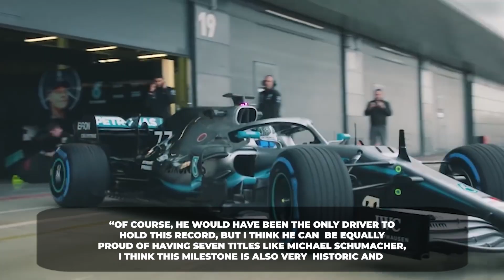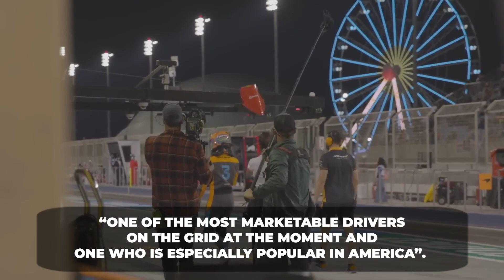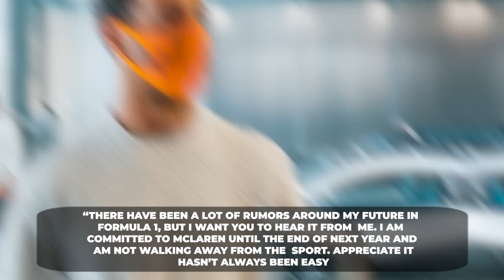BAD News for Ricciardo After McLaren FIRED him!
F1 News Ricciardo

 If I ask you about the most trending name in the current F1 grid, Daniel Riccardo will surely  be among your answers. The Honey Badger was rated as a driver with championship-winning  capability in the early days of his career. But with his sudden decision to move away from Red  Bull Racing at the end of the 2018 season, everything starts to collapse. So he moved to the  midfield team, Renault which always struggles to compete with top contenders like Ferrari,  Mercedes, and Red Bull. After some poor runs in the field for over two seasons, he left it and  joined McLaren as the replacement of Carlos Sainz who moved to Ferrari for the 2021 season.  Even though he is a highly rated driver, he struggled to find his form with McLaren, struggling  behind his young teammate, Lando Norris. The 2021 season was completely a disaster for the  Australian driver, causing much damage to the McLaren team in the constructors’ standings. But  the Woking-based team kept faith in him for one more season and he failed to deliver any  significant performance in that opportunity as well. Rumors are spreading everywhere about a  possible replacement of Daniel Riccardo since the beginning of the 2022 season. One time Indy  car drivers like Colton Herta and Alex Palou appeared. Then about 2021 F2 champion, Oscar  Piastri's name also appeared.